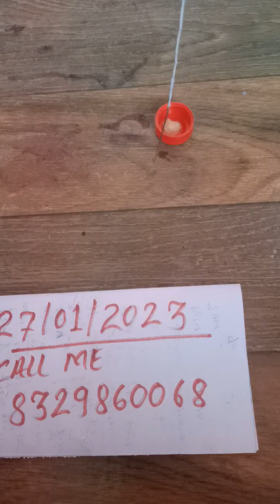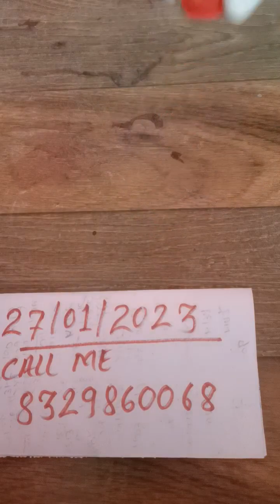RP coin chemical material available 8329860068